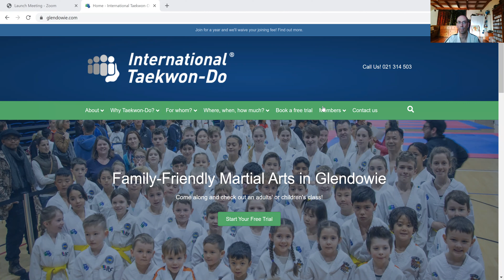Wednesday 3 March 2021, Zoom class for 10th and 9th gup and children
Perseverance discussion, warm up, dynamic leg stretches with a chair, fundamental movement sequences (saju jirugi, saju makgi, Chon-Ji), spot-turning and step-turning, three-step sparring alone, warm down and stretch.